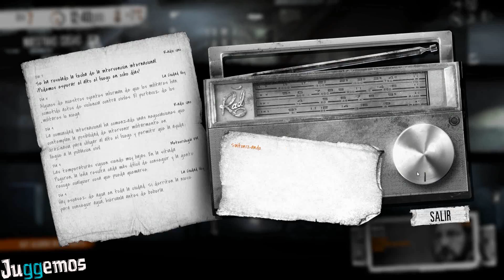This War of Mine # 15 Roman y Arica Combatientes [HD] Español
En This War of Mine tendremos que sobrevivir a la guerra buscando entre los escombros comida, suministros, medicinas y armas para luchar contra el hambre, el frio, las enfermedades y los ultimos supervivientes.

Quieres comprar tus juegos mas baratos
y apoyar al canal ??